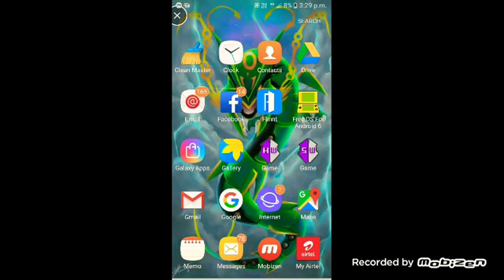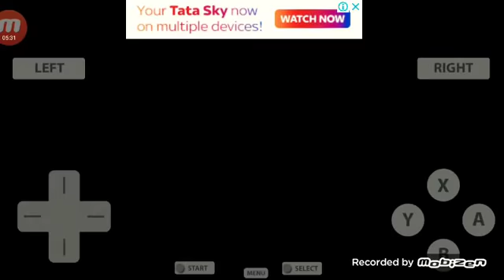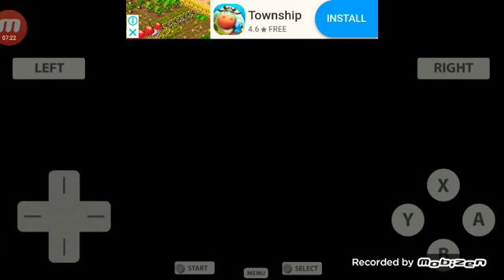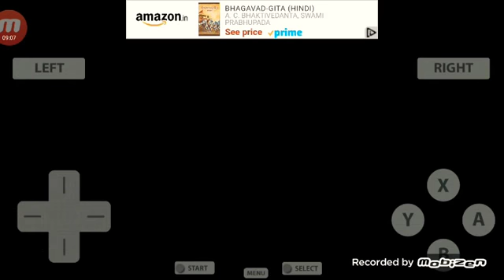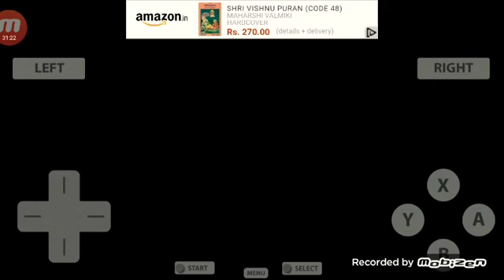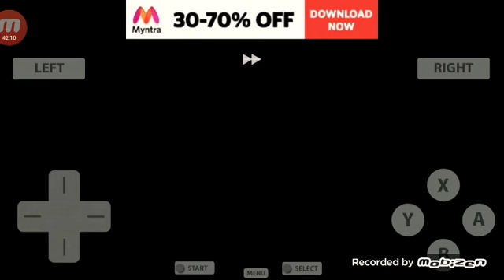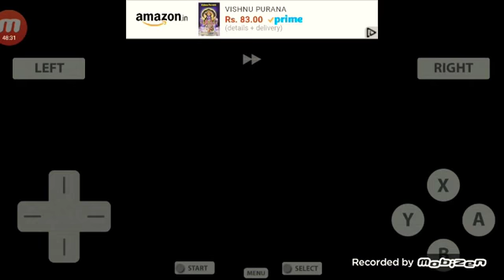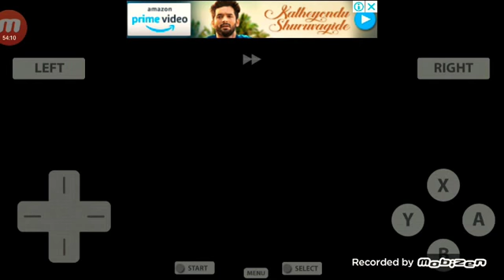Pokemon Heart Gold / Episode #16 & 17 / Team Rocket HQ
Hi guys

Today I uploaded Part 16 and 17 together.